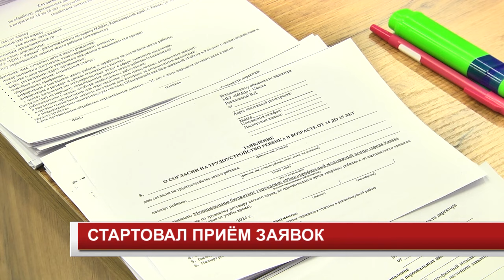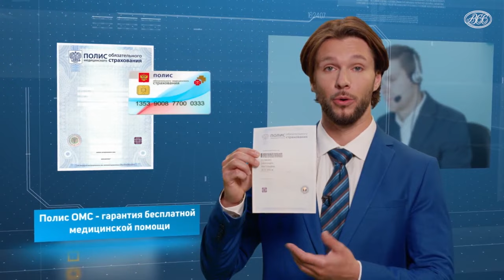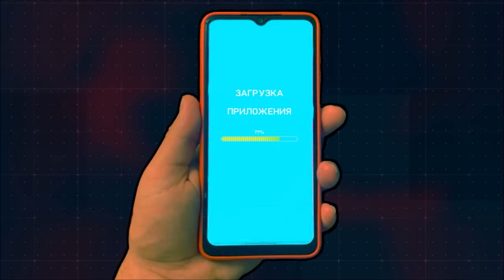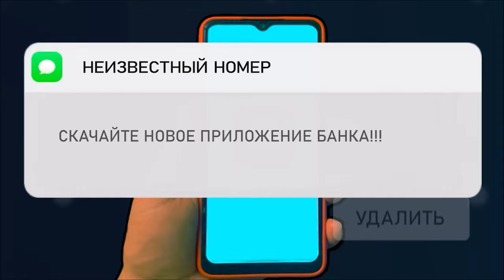Новости 2024 04 15